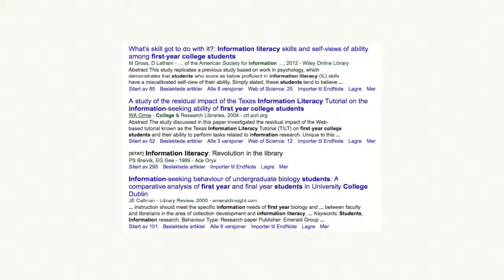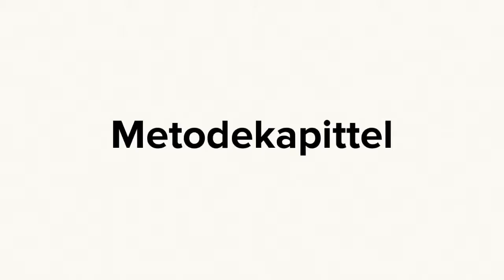Velge ut artikler: noen tips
I denne videoen får du noen tips om hvordan du velger ut artikler fra trefflisten i søket ditt.